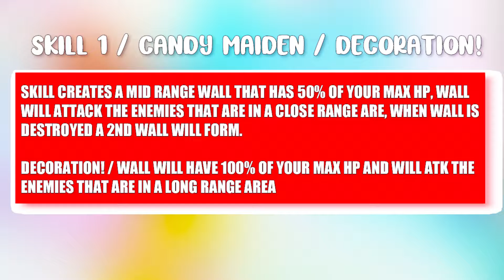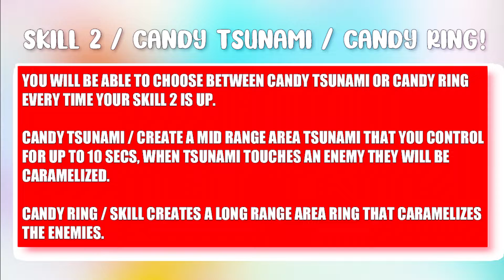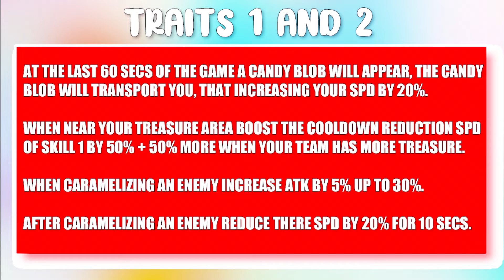CHARLOTTE PEROSPERO 🍬/ CHARACTER CONCEPT / SKILLS TRAITS & MORE! / ONE PIECE BOUNTY RUSH